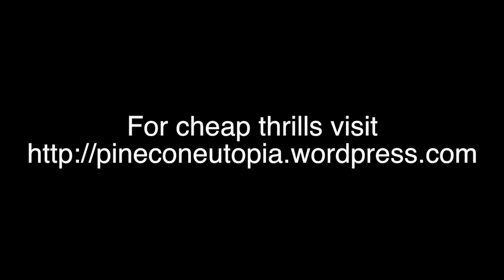Organized Gang Stalking As A Weapons System With Dr. Eric Karlstrom, MK ULTRA Continues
World Beyond Belief 201
Some may be surprised to know that gang stalking is a criminal felony now secretly being committed by governments, military/intelligence, corporations, cults, religious groups, organized crime, and individuals against “targeted individuals” in the civilian population. Sometimes it is used to punish a whistle-blower, stop an investigation, hamper an opponent, or simply to increase the data base on possible human responses to extreme stress. The goal is to 1) identify, 2) vilify, 3) nullify, and 4) destroy the victims (“targeted individuals”) of the program (from David Lawson’s “Terrorist Stalking in America”). Organized gang stalking is not only immoral, unconstitutional, and illegal, it is terrorism in it’s extreme form and likely a whole new type of asymmetrical warfare consistent with the the U.S. Army’s acknowledged “Revolution in Military Affairs” (RMA).

In this interview, Dr. Karlstrom shares essential insights gleaned from top organized gang stalking experts, including former U.S. Army intelligence officer, Julianne McKinney; physician and author, Dr. John Hall; private investigators, Roger Tolces and David Arthur Lawson; and author and HAARP expert, Dr. Nick Begich. Dr. Karlstrom explains some of the most important of their conclusions. Namely, organized gang stalking is a modern covert weapons system still being tested and refined. And it is the modern extension of the CIA's MKULTRA and FBI’s COINTELPRO programs of previous decades which combines 1) elements of state-citizen-spy-terror networks developed by the Soviet and East German communist secret police (Cheka and Stasi, respectively) and 2) the use of high-tech directed energy weapons, aka “electronic weapons." Tune in and learn about the next generation in social control and covert warfare now being directed against and tested upon the civilian population of America and the world. Your tax dollars at work!